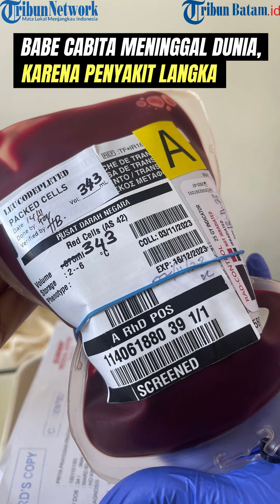Detik - Detik Babe Cabita Meninggal Karena Penyakit Langka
Dunia hiburan tengah berduka atas kabar Babe Cabita atau Priya Prayogha Pratama meninggal dunia.

Komika Babe Cabita meninggal dunia hari ini Selasa, 9 April 2024.

Kabar kepergian Babe Cabita untuk selama-lamanya ini disampaikan langsung oleh rekannya, Oki Rengga lewat postingan di Instagram.

(nad)